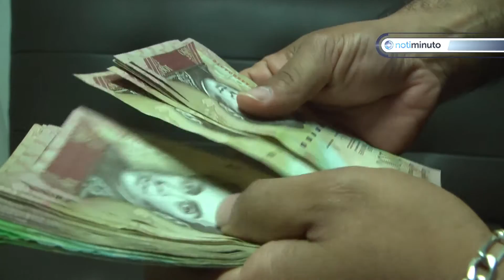Con el ajuste del salario “no aumentará” la tasa de empleo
Economista asegura que “ninguna empresa va a contratar a personas nuevas”